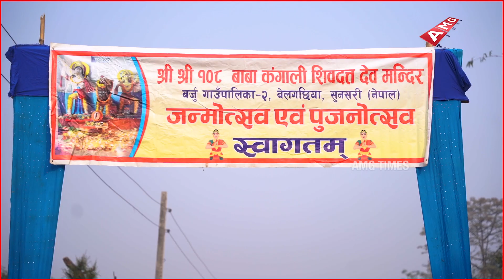हलुवाई समुदायले मनाए संक्रान्ति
बर्जु गाउँपालिकाका हलुवाई समुदायले आफ्नो कुल देवताको पूजा आराधना गर्दै माघे संक्रान्ति मनाएका छन् ।